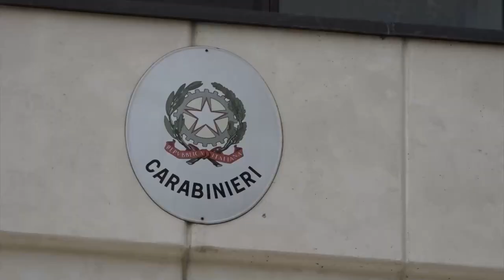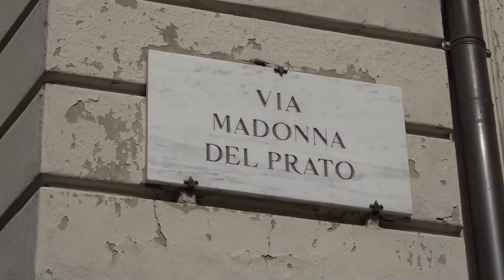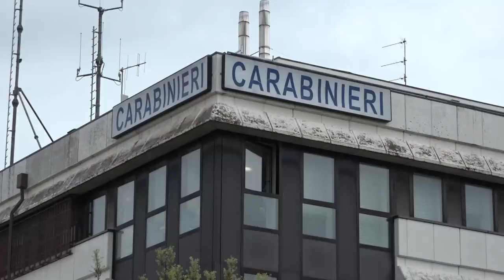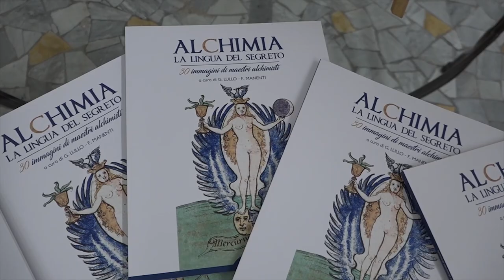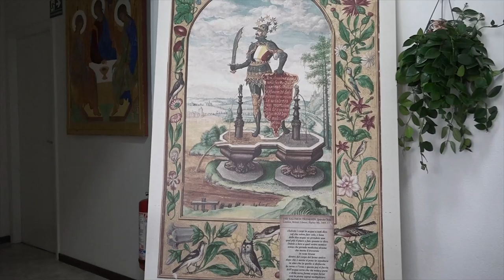Cronaca Aretina del 14.5.24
SOMMARIO

“Sono un cercatore di funghi”, ma in tasca aveva oltre 1 etto di droga: fermato dai carabinieri

Incidente nel tratto aretino dell'A1: roulotte si ribalta. Illesi gli occupanti

Spray al peperoncino in discosteca, Ombra: “in trenta minuti evacuato e bonificato il locale”

OroArezzo, si chiude l'edizione 2024: affari si, ma con il freno tirato

Otto cuccioli abbandonati e salvati da Enpa, adesso cercano una famiglia

Epatite C, torna lo screening gratuito. 26 maggio open day nelle piazze toscane

L'aretina Laura Abenante in Spagna per la coppa del mondo giovanile di karate